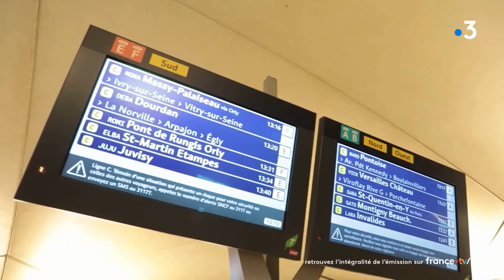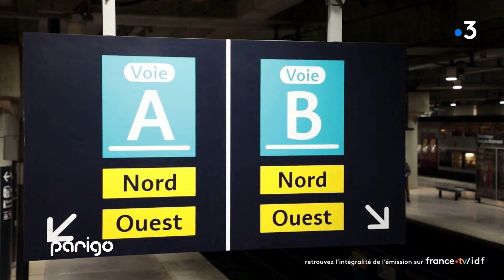ITW1 PARIGO RER C Canva